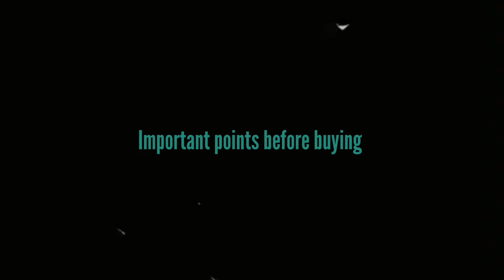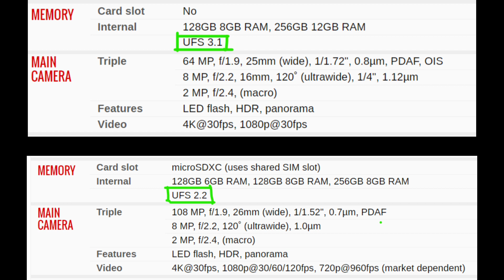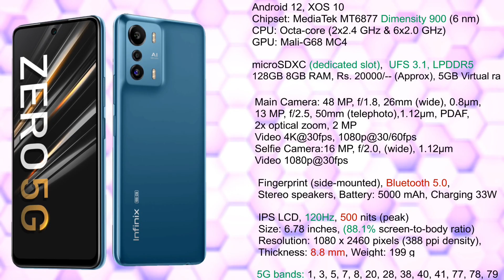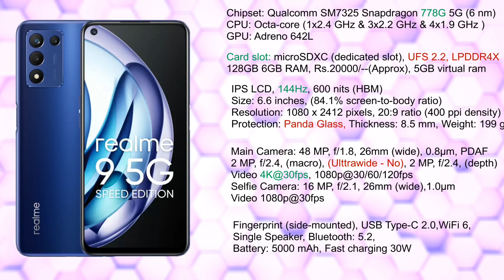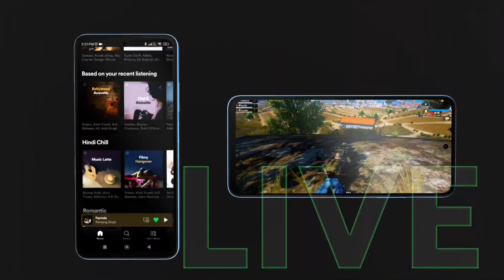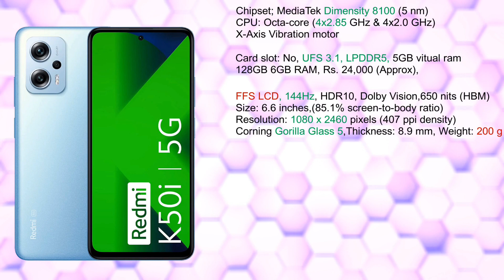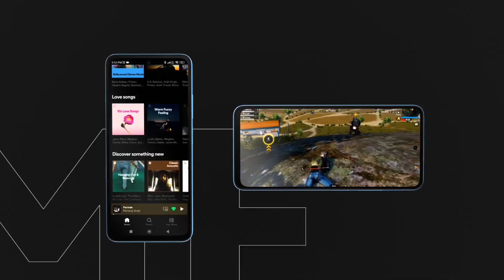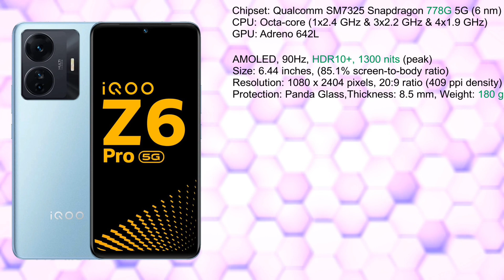8+256🔥Powerful gaming phones🔥 Best gaming phone under 20000 🔥gaming phone under 20k -February 2023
I have the top 4 best gaming phones under 20000 and these are the best gaming phones under 20k in India in 2023 this list is prepared in February 2023. if you are searching for the best gaming smartphone under 2000o then must check these phones it will useful for you.

Redmi K50i

How to select the best gaming phone in 2023
important points to know before buying a gaming phone under 20000
which processor is best for gaming under 20000
which is the best gaming phone under 20000 in 2023
best gaming phone unnnder 20k